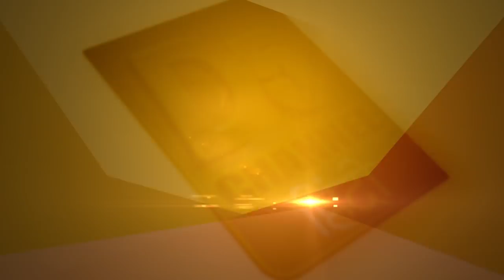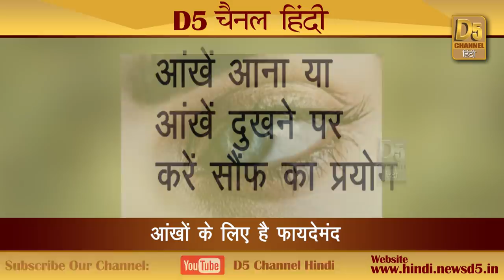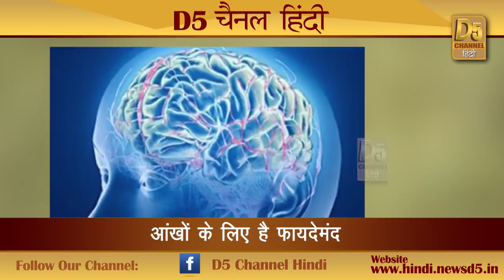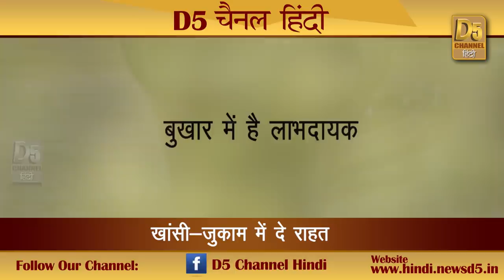आंखों की बढ़ेगी रोशनी...रोग होंगे दूर...रसोई में मौजूद है यह औषधि